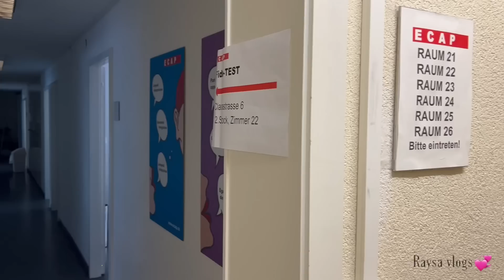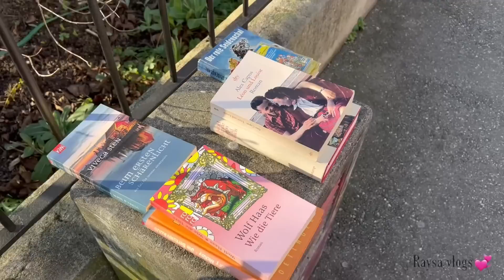🎁ENVÍO PAQUETE 📦 A ITALIA 🇮🇹/ MÁSCARAS 🎭 PARA EL CARNAVAL SUIZO 🇨🇭/ ASÍ VA MI VIDA 🤗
Envío 📦 paquete a Italia / mascara para el carnaval suizo/ asi va mi vida

raysadominicanaensuiza

❤️ video recordando 👇👇llegó a mi pais de sorpresa/ así reaciona mi Madre